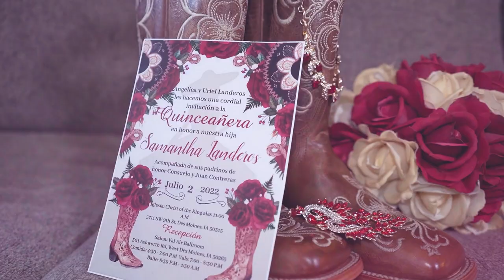Mis XV Años Samantha Landeros🌹👢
Conjunto Lobo Universal🐺🎤